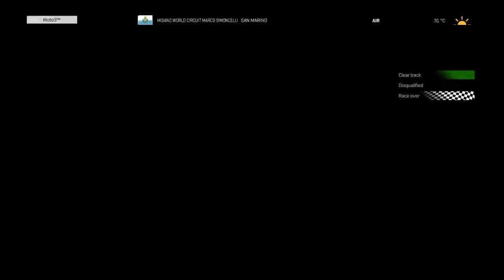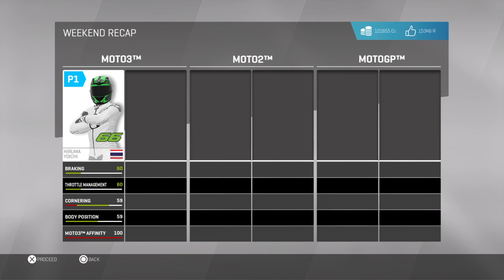MOTOGP 17 (Live)#1 Managerial Career เริ่มจากทีมตัวองสู่แชมป์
ต้องขออภัยที่มีให้ชมช่วยสนามหลังๆนะครับ เพราะคลิปแรก โดนแบบไปเรียบร้อย อิอิ